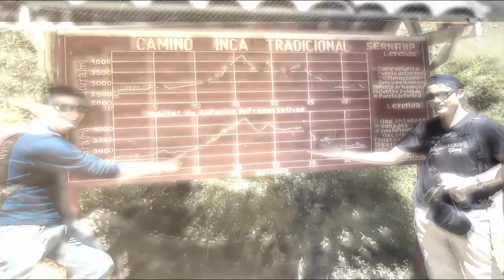Xu Hongfei in cusco "chubby women"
Mr. Xu - as the journalists in Cusco used to say - is a favorite son of his hometown: Guangzhou, the third largest city in China, with more than 3 million inhabitants alone in its urban area. It is the current cultural symbol of that city and an artist promoted by the Chinese government. In fact, he is a sort of Chinese cultural ambassador, and all his activities are recorded by Chinese cameras accompanying him wherever he goes.